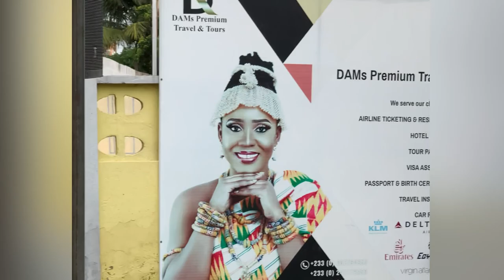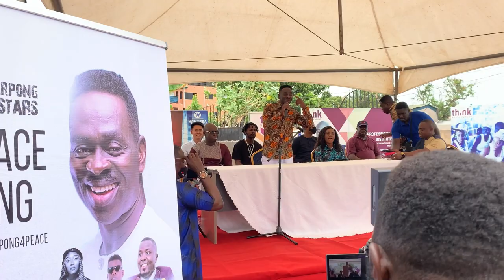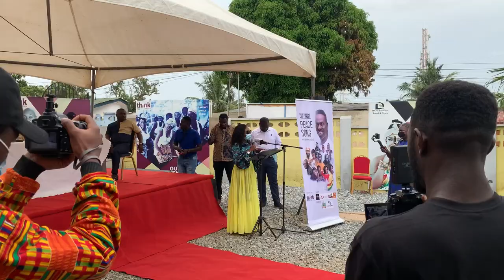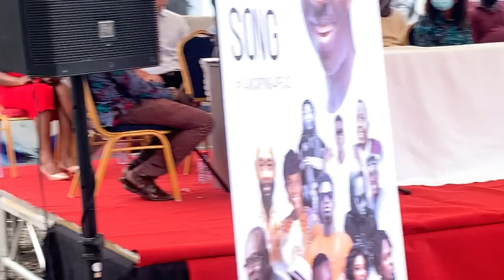Kuami Eugene,Fameye, Kofi Sarpong & many more musicians jumps on Yaw Sarpong all star Peace song